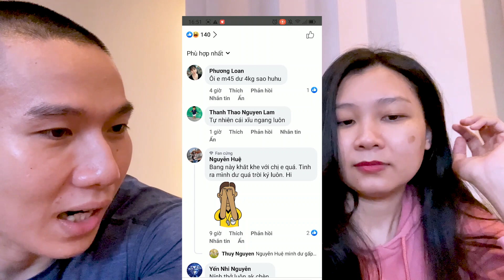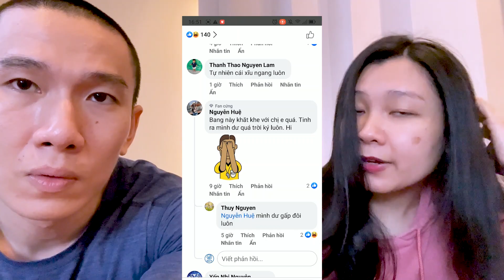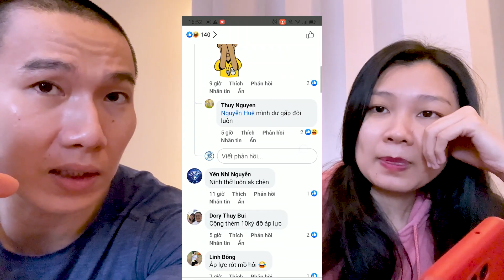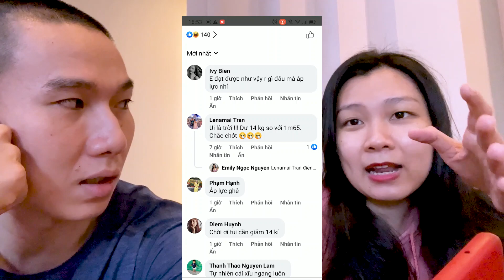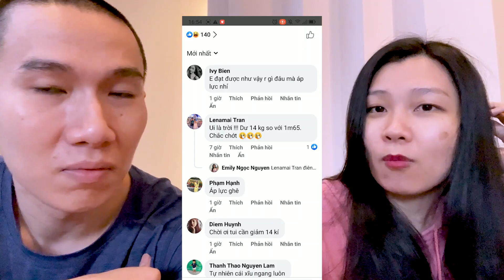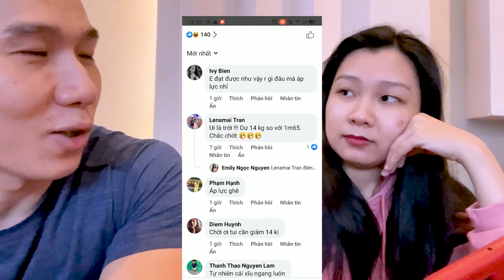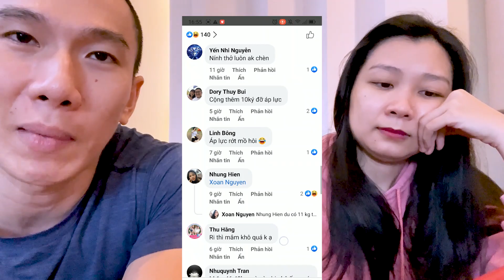Nhìn bảng này hơi ÁM ẢNH - nhưng chúng ta phải giảm cân để mặc đồ đẹp thôi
00:00 Bắt đầu
00:10 Phần 1
00:30 Phần 2
01:30 Phần 3
02:30 Phần 4
03:30 Phần 5
05:30 Phần 6
06:30 Phần 7
07:30 Phần 8
08:30 Phần 9
09:30 Phần 10
10:30 Phần cuối